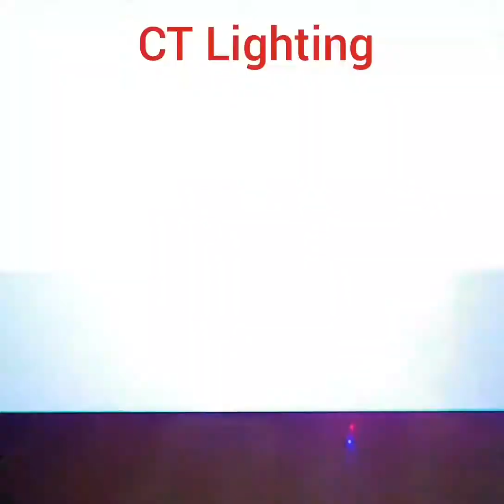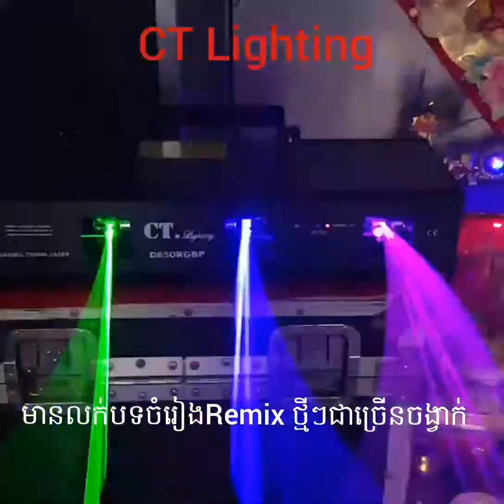CT Lighting D650RGBP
This is Laser D650RGBP it can use out door, club and pub. it have big light and it have alot of function like: Auto, hear music etc..